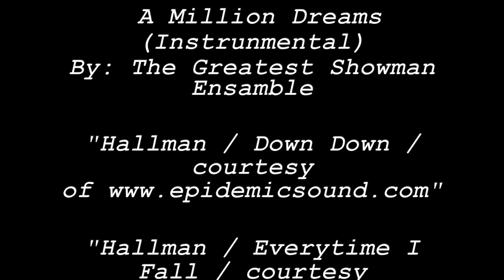HCS National Beta technology Video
2022 National Beta Convention in Nashville Tennessee
This video Placed 10th in the Nation for Technology!